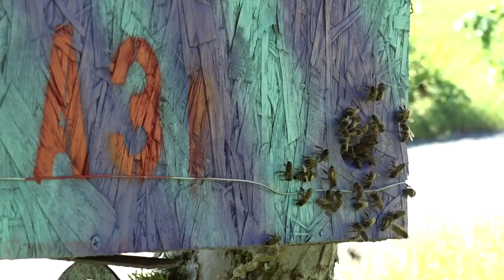Virgin Honeybee Swarms Out To Appletree Swarm Box, Kill Occupying Yellow Jackets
Went for a walk and there was a swarm coming in to occupy one of the swarm boxes I set up. I'm pretty sure this is a virgin swarm so she will take some mating flights over the next few days. I will have to transfer them to a more permanent solution soon. 81 and sunny with a cool breeze. they were also dragging out the resident wasps or maybe some just trying to get honey.